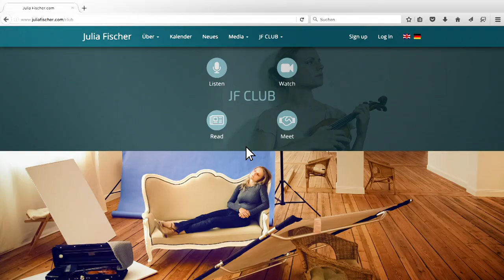JULIA FISCHER CLUB - TEASER (dt.)